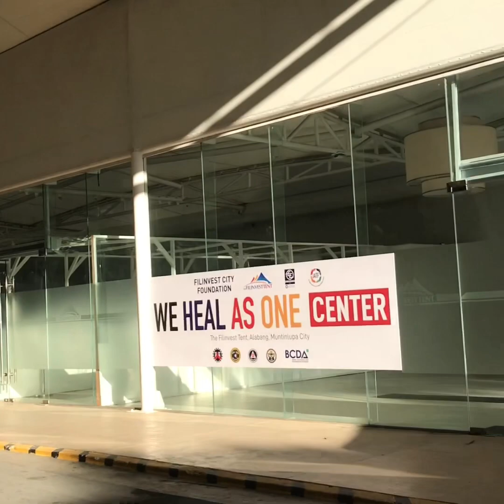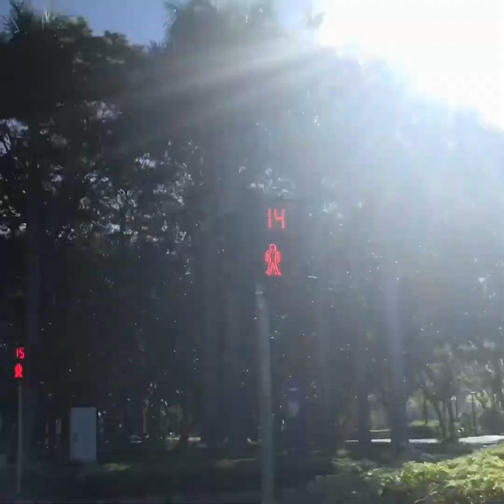along filinvest_Alabang Muntinlupa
Hi today I’m gonna show you the beauty of Filinvest Alabang as I do my morning workout the briskly walking.😇